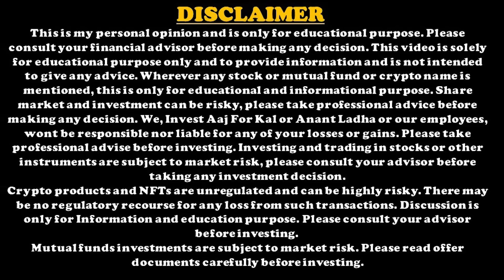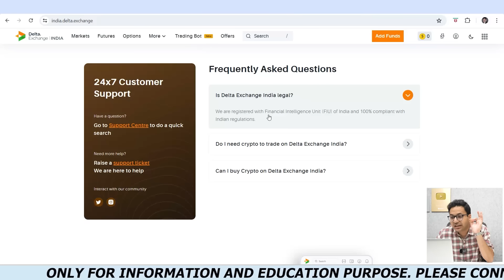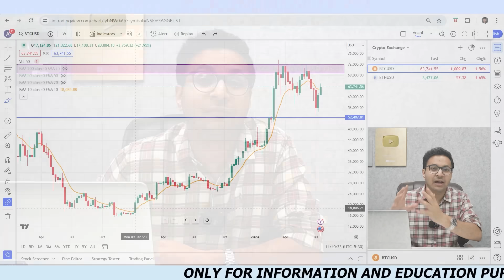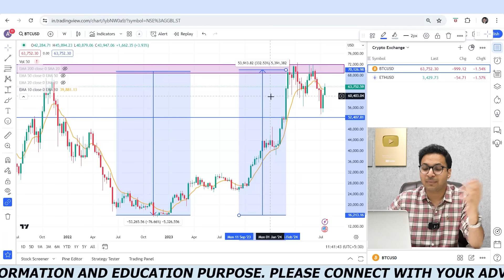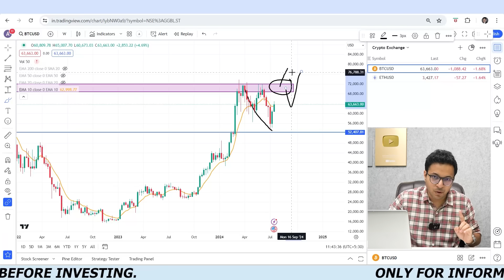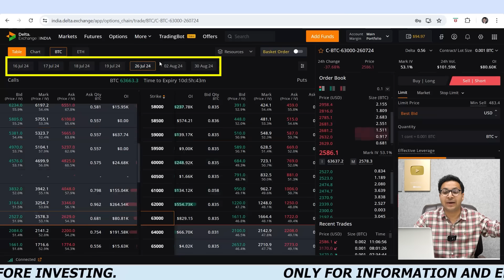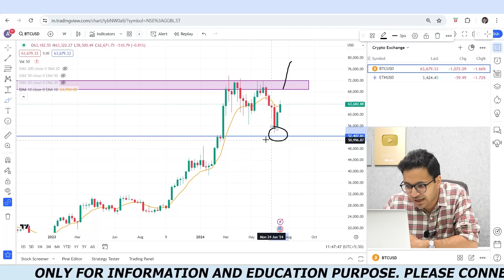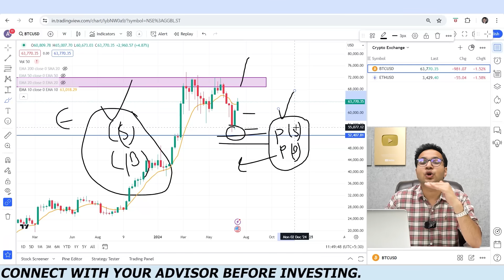Bitcoin Crash Coming soon? | Bitcoin detailed analysis | Bitcoin 1 lakh or 50000 Dollars?